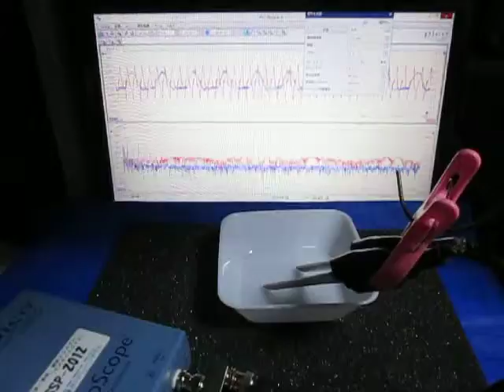超音波実験 Ultrasonic experiment ‹超音波システム研究所 ultrasonic-labo›